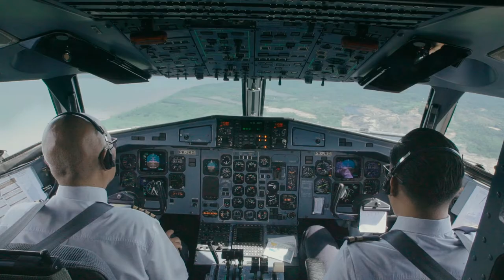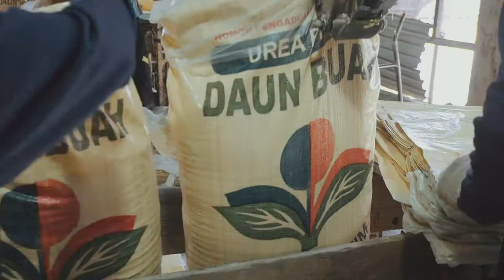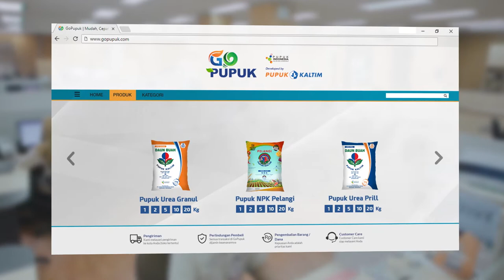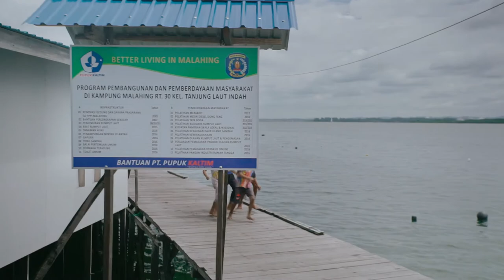Pupuk Kaltim Video Profile English Version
Video Profile Pupuk Kaltim, Bontang, East Kalimantan Indonesia.

Pupuk Kaltim currently has a production capacity of 2.98 million tons of Urea per year, 1.85 million tons of ammonia per year and 350 thousand tons of NPK per year. Pupuk Kaltim also produces organic fertilizer with a capacity of 45 thousand tons per year. The company was officially established on December 7, 1977 and is located in Bontang, East Kalimantan.

Pupuk Kaltim meet domestic needs of fertilizer, both for the agricultural sector through the distribution of subsidized fertilizer, as well as for plantation and industrial sectors. Pupuk Kaltim’s marketing area for subsidized fertilizer covers areas throughout eastern Indonesia, while the non-subsidized products are spread all over Indonesia. Besides urea, NPK and organic fertilizer, Pupuk Kaltim also sells Ammonia for industrial need both domestic and abroad.